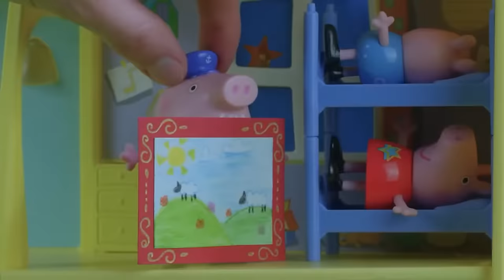Peppa Pig Official Channel | Hide & Seek | Cartoons For Kids | Peppa Pig Toys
Peppa Pig Official Channel - Hide & Seek